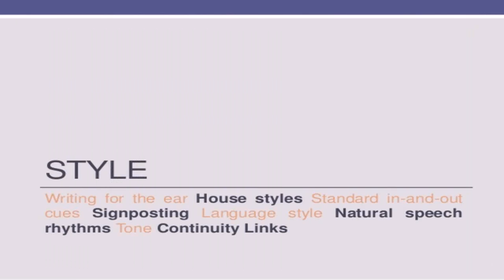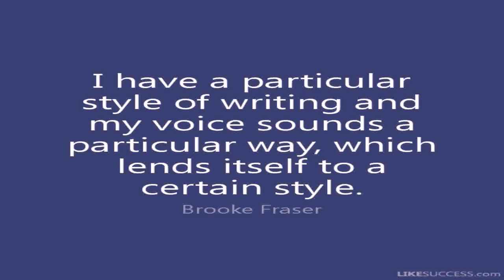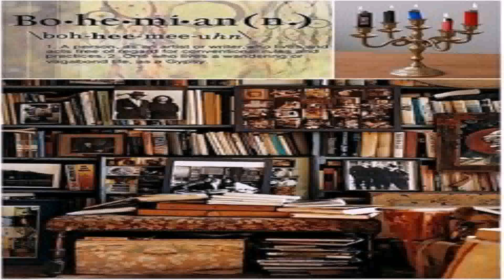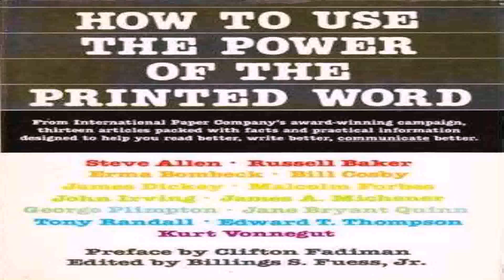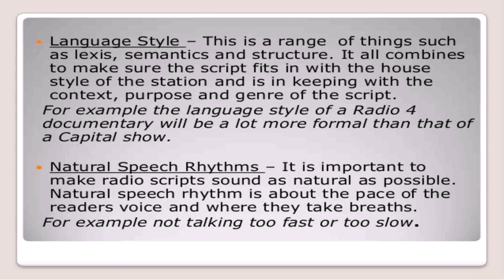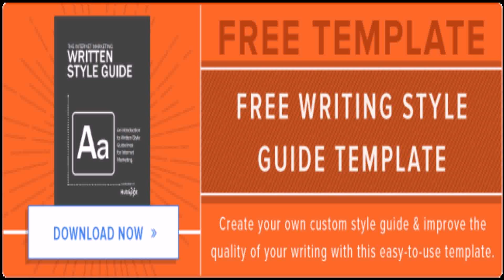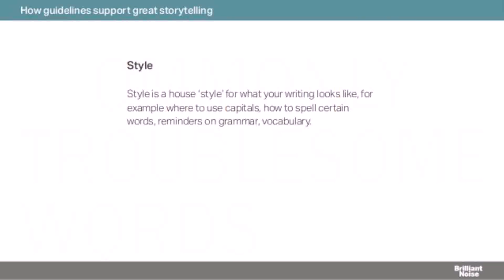What Is House Style Writing (see description) (see description)